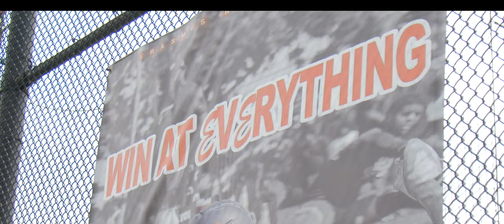Erasmus Hall High School Highlights | vs MT Zion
Follow my photography/videography page: @ShotByLJay18

To inquire about video/ photoshoots, DM on the photography/ videography page ONLY!